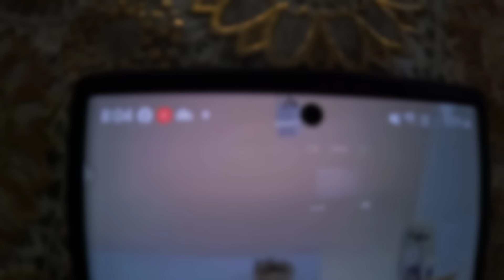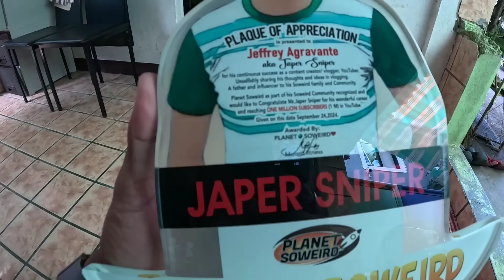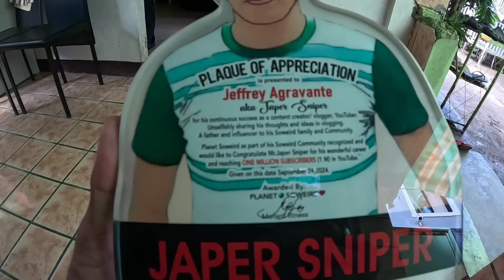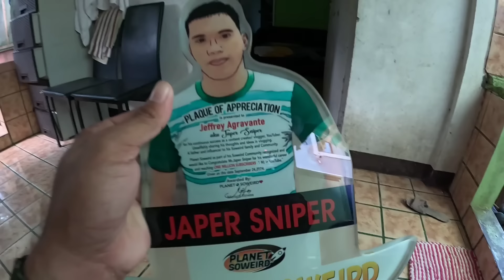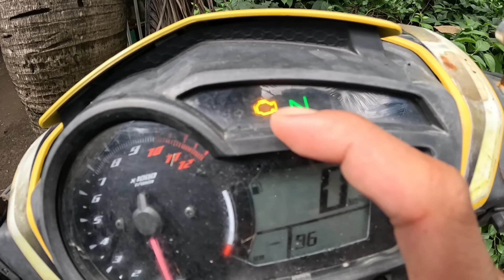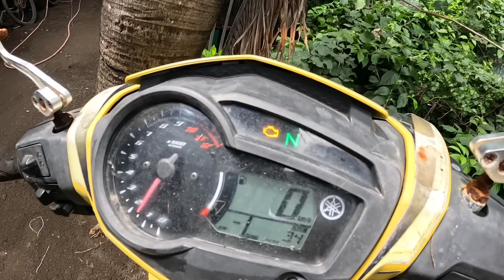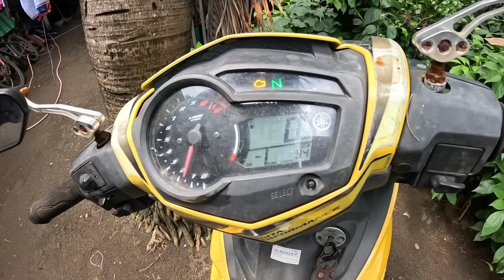CHARY!! PASAWAY KANG BATA KA